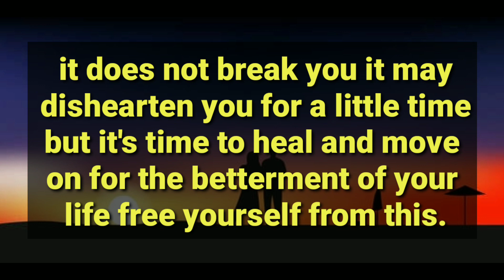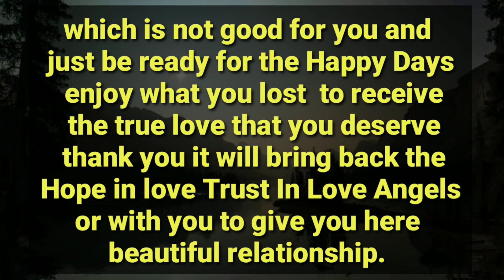The Person Who Breaks Up Your Realationship is Now...🌈🙀DM to DF reading 💖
divine feminine
twin flame